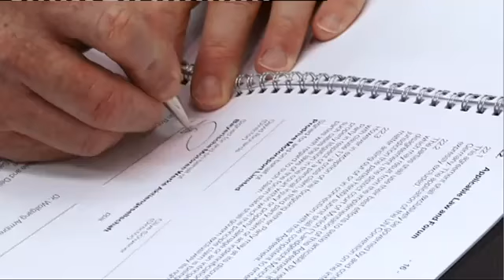Making the new MINI Countryman WRC